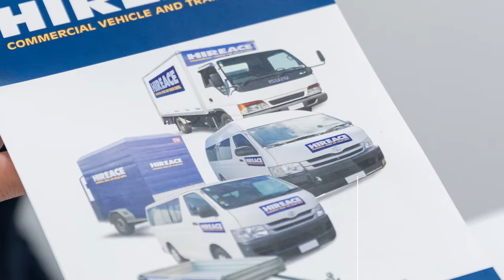Hireace - Your local truck and van hire specialist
Are you looking for a rental vehicle? Perhaps a truck or a van for moving house, a minibus for group travel or even a trailer to take that old couch to the tip. Hireace is your go to hire specialist with 14 branches nationwide. We probably have the easiest online booking available out there where you can check pricing and availability instantly.